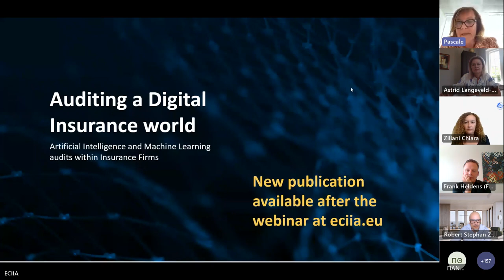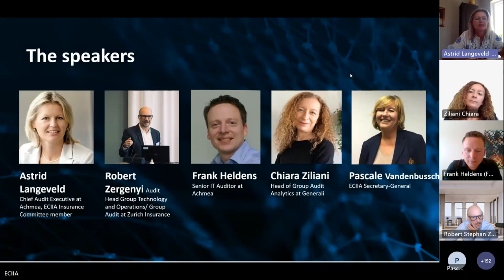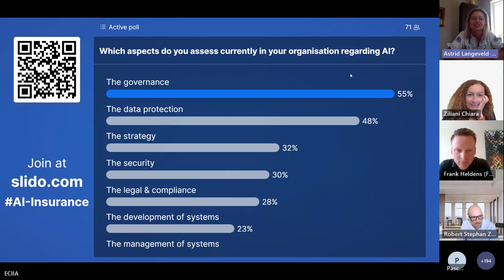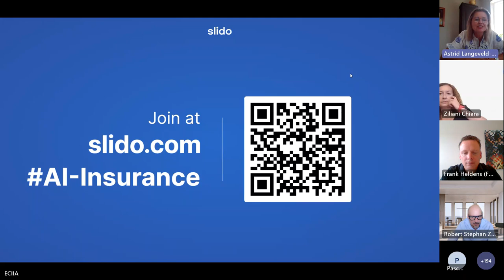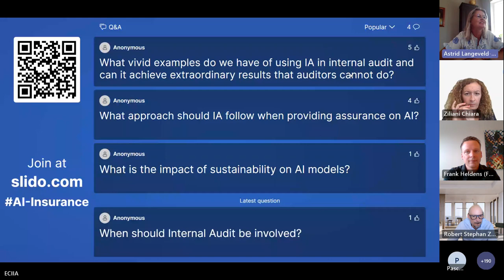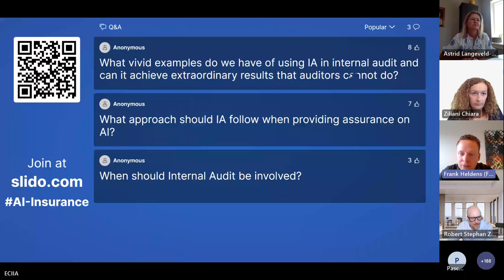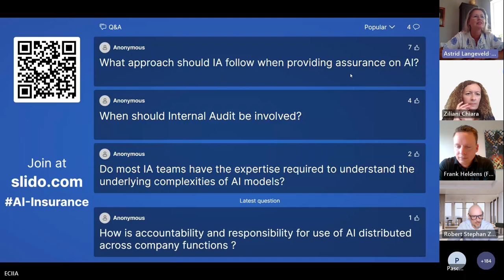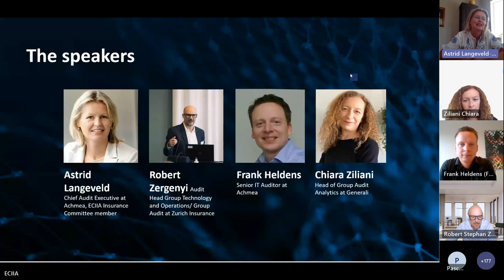Webinar | Auditing a Digital Insurance world